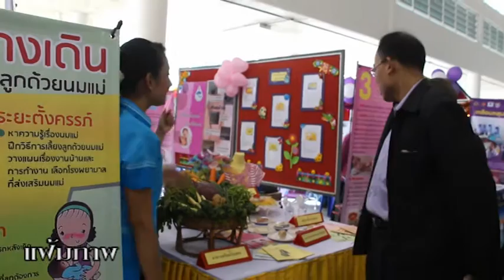นอภ.รับตำแหน่งปลัดจังหวัดนราธิวาส 15 ต.ค. 58